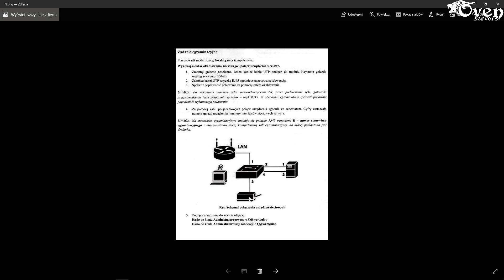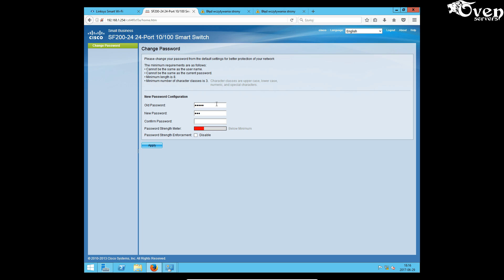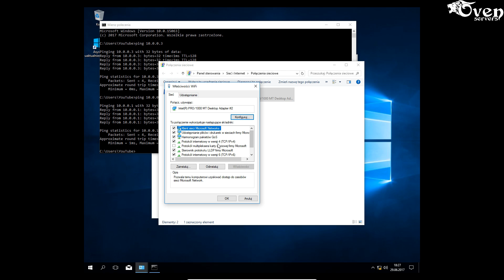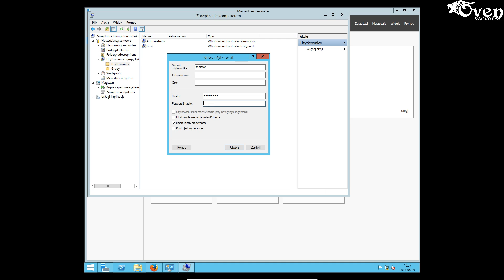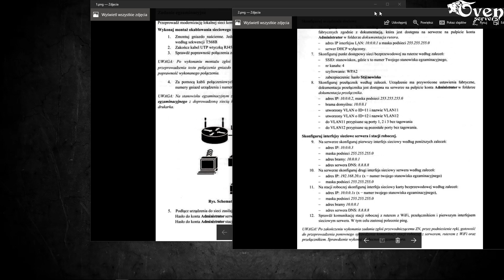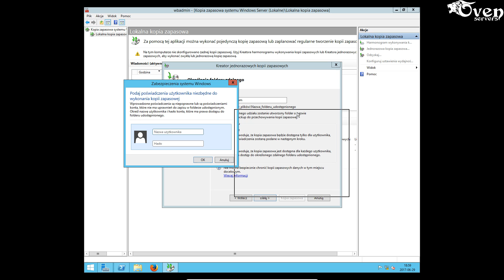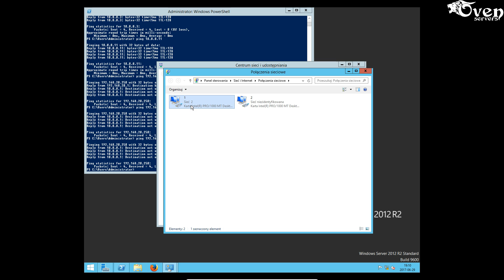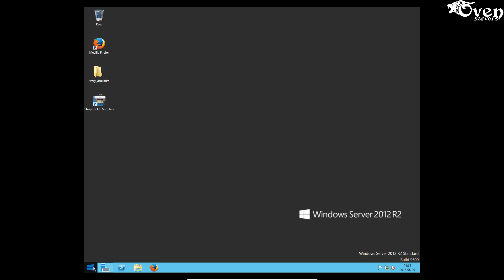E.13 Arkusz nr 4 czerwiec 2017 - 24.06.2017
Piszcie w komentarzach czy błąd w zadaniu dotyczył drukarki czy czegoś innego wtedy poprawie film.

Nie wiem czy ten arkusz był 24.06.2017 ale takie dostałem info wiem ze był jeszcze jeden, postaram się go tez nagrać.